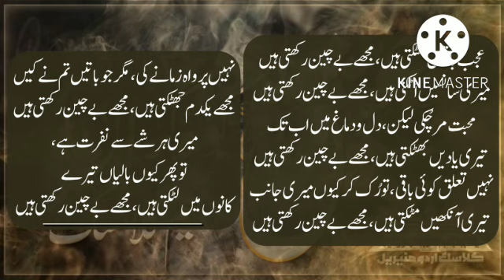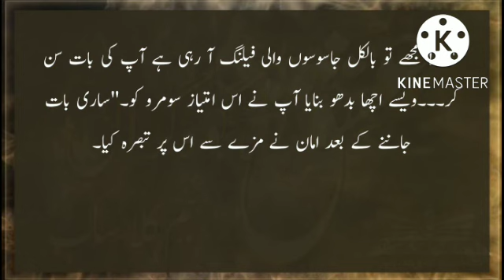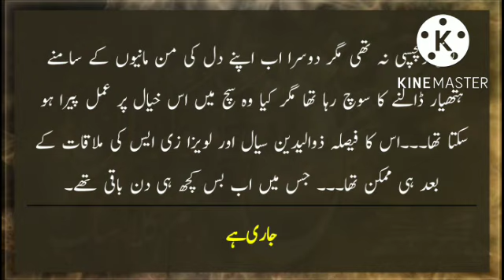IshqKohGiraan Epi-19|Team Classic